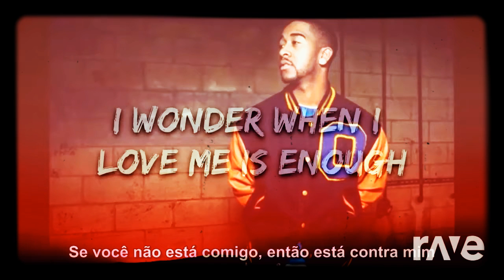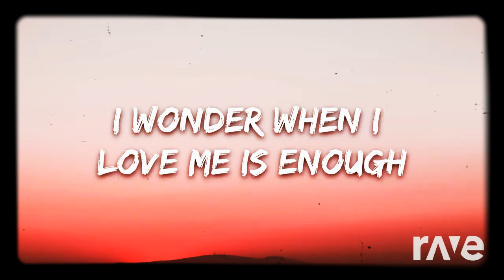Demi Lovato & Omarion - Love Me, Or Be Against Me: Part Two (Mashup)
The songs in this mashup are:
Demi Lovato - I Love Me.
& Omarion - Against Me.

I hope you'll enjoy the vid!:)